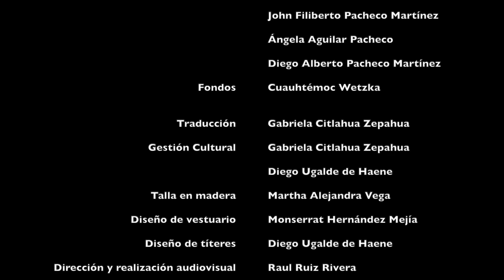Tecuixpo Ixcaxóchitl: Isabel de Moctezuma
Proyecto beneficiario de Apoyarte 2021 Secretaría de Cultura de Querétaro
El presente cortometraje reúne la maestría artística y los conocimientos de muchas personas alrededor de la voz de Tecuichpo, hija de Moctezuma y una de las mujeres que más cerca vivió los acontecimientos que marcaron tan profundamente el mundo hace quinientos años. Utilizando la técnica de la  Opera Dei Pupi por primera vez en México, y con un poderoso texto traducido cuidadosamente al náhuatl de Tequila, Veracruz, el cortometraje se vuelve un documento único. Utilizando la historia como pretexto, la voz de Tecuichpo vuelve para recobrar la mirada de las mujeres y apuntar a las grandes heridas de nuestro tiempo, sugiriendo también que en la fuerza ancestral de las mujeres nahua se esconde la fuerza para construir un mundo mejor.

Compañía Banyan de Marionetas

Tejedoras nahua de los vestuarios:

Barrio Santa Cruz, Tequila, Veracruz
Vicenta Tzopitl Oltehua
Maria Concepcion Hernandez Mazahua
Concepcion Isabel Colohua Coquehua
Isabel Tzitzihua Oltehua
Juana ApaleTehuintle

Tejedora nahua fajas tradicionales :
Barrio Tecuanca, Tequila, Veracruz
Angela Ixmatlahua Xocua

Armaduras:
Artesanos zapotecos "bene xhon" de la Sierra Juarez, Sector Zoogocho, Comunidad Santa Maria Tavehua."
John Filiberto Pacheco Martinez.
Angela Aguilar Pacheco.
Diego Alberto Pacheco Martinez.

Fondos y carteles:
Cuauhtémoc Wetzka

Traducción a nahuatlahtolli:
Barrio Cuatlajapa, Tequila, Veracruz
Gabriela Citlahua Zepahua

Gestión Cultural:
Gabriela Citlahua Zepahua
Diego Ulgade de Haene

Talla en madera:
Martha Alejandra Vega

Diseño de vestuario:
Monserrat Hernández Mejía

Diseño de títeres:
Diego Ugalde de Haene

Dirección y realización del video:
Raúl Ruiz Rivera

Guión:
Cecilia Navarro Jiménez

Interpretación y animación de títeres:
Raúl Ruiz Rivera
Cecilia Navarro Jiménez

Voces:
Rafaél Camacho Galleros
Raúl Ruiz Rivera
Cecilia Navarro Jiménez

Grabación de audio:
Sonnito estudio

Grabación de video en :
Cineteatro Ar Zaa, Amealco